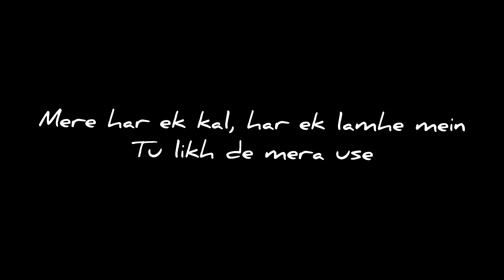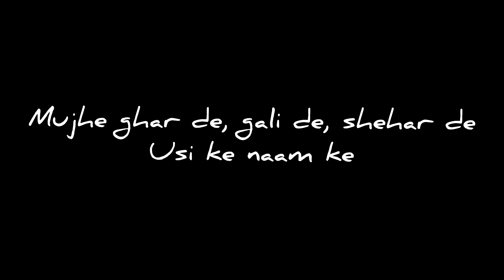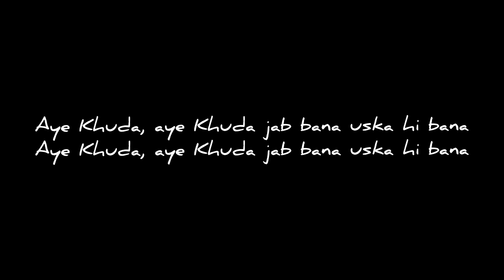Uska Hi Bana Song Whistle Cover| Uska Hi Banana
Uska Hi Bana/Uska Hi Banana- soothing music whistling helps you sleep. ASMR
Whistle cover of Uska Hi Bana

Sung by Arijit Singh
From the movie 1920-Evil Returns
Uska Hi Bana whistle version to enjoy. For whats app story, Instagram reel.

Uska Hi Banana Lyrics for Karoke too.